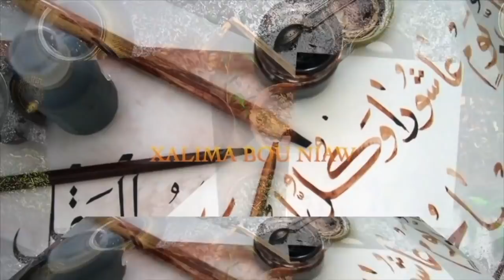Kawtef: Macky Diékhal Na, Ame na lou graaw louy kheew thi réewmi, ay bakane you bari dina daanou